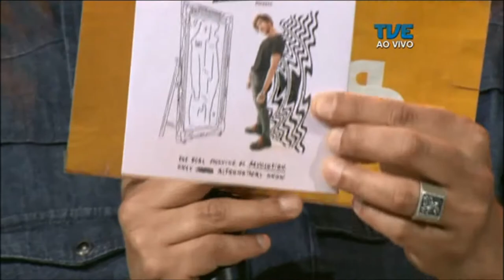Radar | TVE - Akeem Music - 22/11/2017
Akeem Music toca ao vivo as músicas do seu recente disco. Entrevista sobre o Matriz Skate pro 2017. E uma matéria sobre a possibilidade de aprender marcenaria e criar seus próprios objetos.